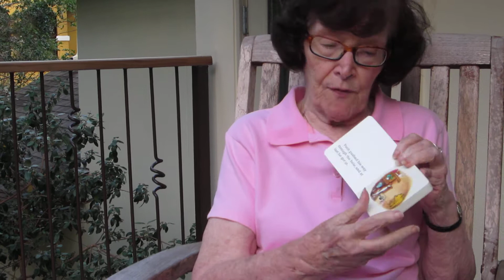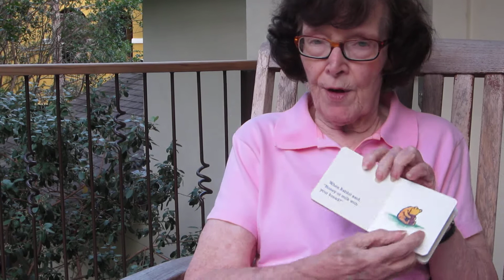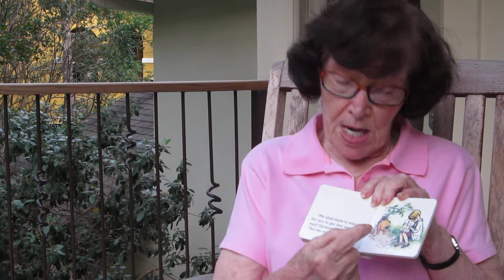NoNo Pooh Goes Visiting